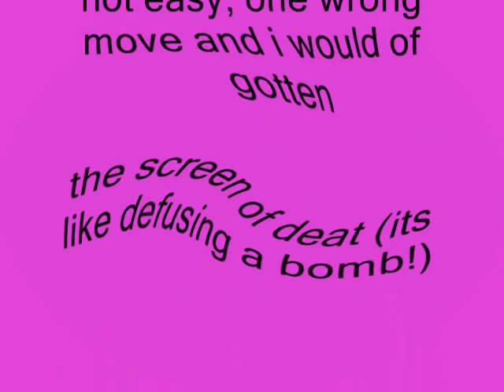(IT’S BACK) Windows XP Installation Music In G major by Ltv Mca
Made yesterday, in August 1st in 10:00 pm

This effect was made in Vegas Pro.

How to make:

VideoFX:

1st: Gradient Map - G major by Ltv Mca (Customised)

Spot 0: R: 255; G:       0; B: 255; A: 255

Spot 1:  R:     0; G:       0; B:     0;  A: 255

[0 1]

2nd: Swirl - Amount 0.087

Scaling:        1.000

X:      1.000
Y:      1.000